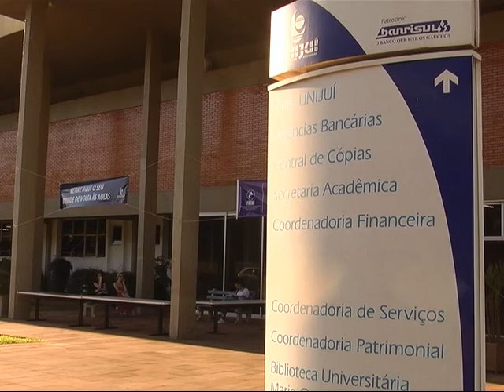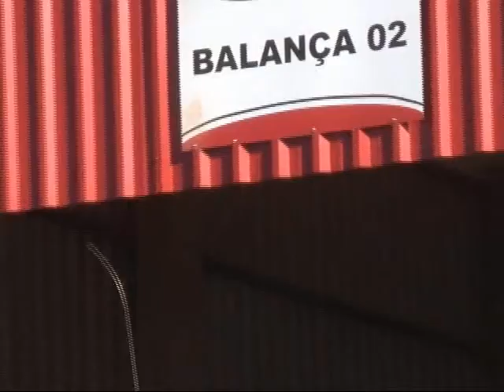bloco a primeira parte 7maio